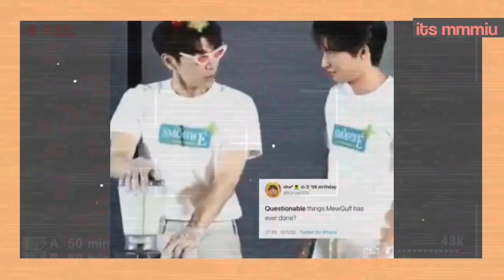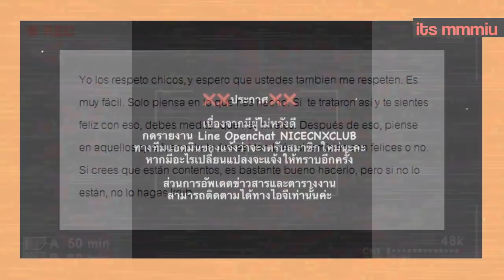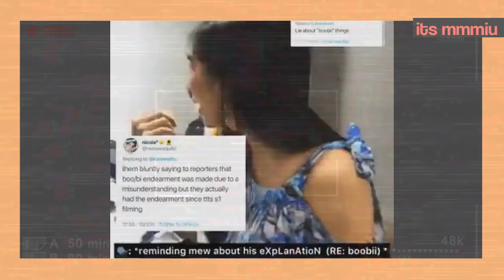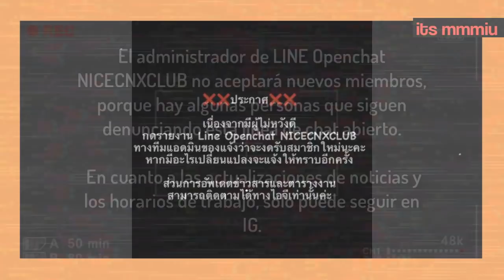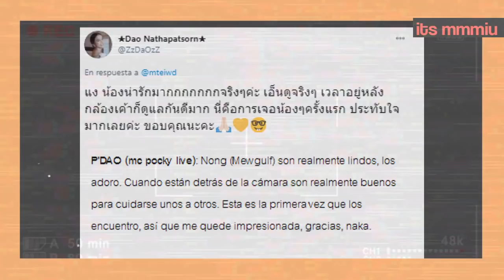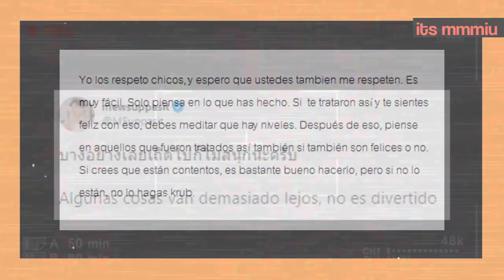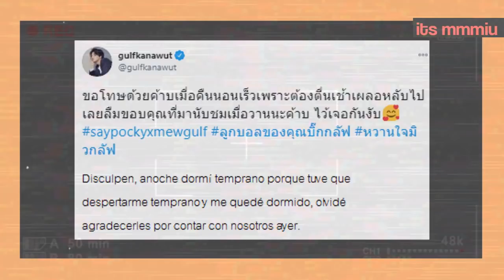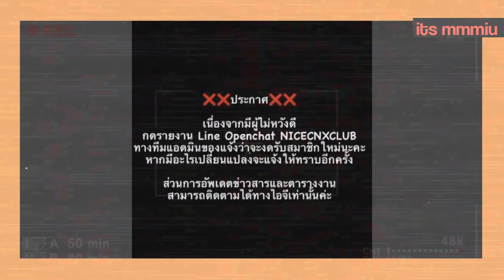ULTIMA HORA- "FUERON DEMASIADO LEJOS!" ¿QUE PASO CON MEW ? + PIDE RESPETO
Hola krubs y es que hoy hablaremos de lo que paso ayer con Mew ..quedate y enterate todos los detalles, no olvides suscribirte al canal si no lo has hecho, y dejale manito arriba para que esta gran familia siga creciendo.

Quieres que hable de algo?  Dejalo en los comentarios